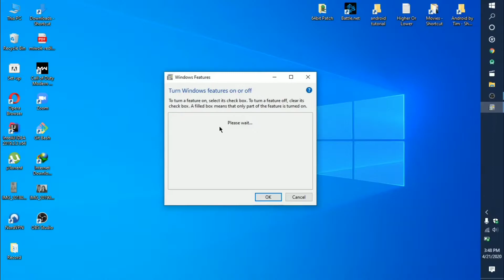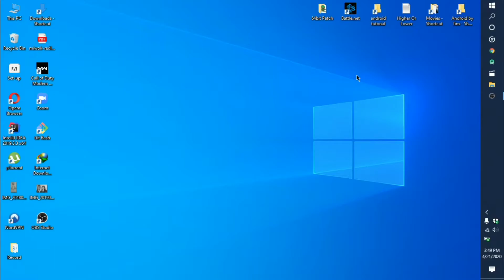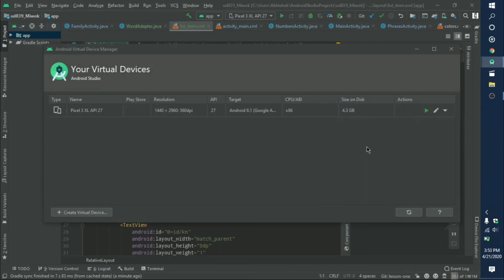HOW TO LAUNCH ANDROID EMULATOR IN AMD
IN THIS VIDEO I WILL BE SHOWING YOU HOW CAN YOU LAUNCH ANDROID EMULATOR IN ANDROID STUDIO IN AMD PROCESSOR